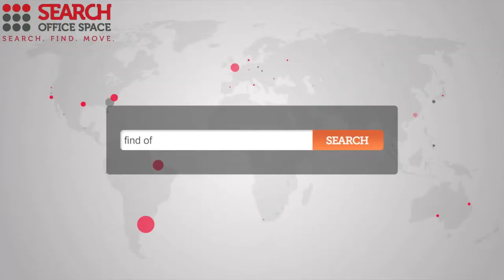Office Space Hemel Hempstead - Hemel Hempstead Offices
Serviced Offices in Hemel Hempstead

Tenants who wish to rent office space here can benefit from excellent facilities, such as air conditioning, reception staff and support teams, kitchen and lounge areas, state-of-the-art technology as well as well-equipped meeting rooms. On-site parking is also available.

The centre is situated on 16 acres of groomed land, and is close to the M25 and M1. The nearby train station makes it easily accessible for commuters, and many prestigious and well-established businesses are currently located there.